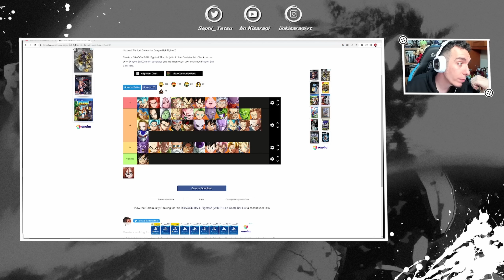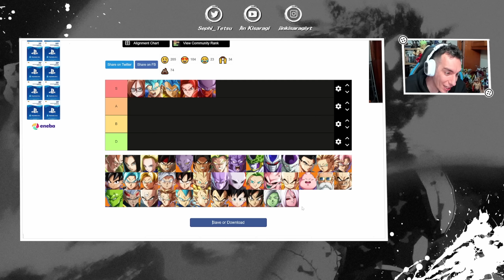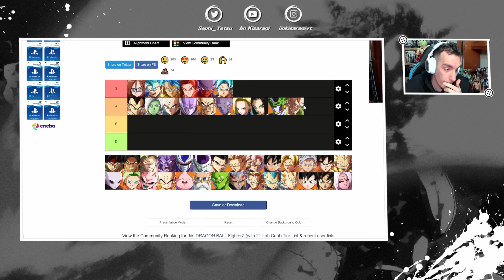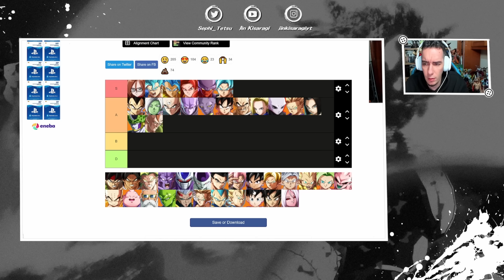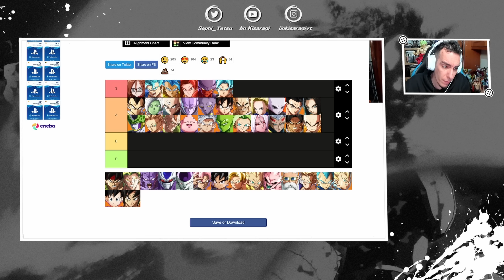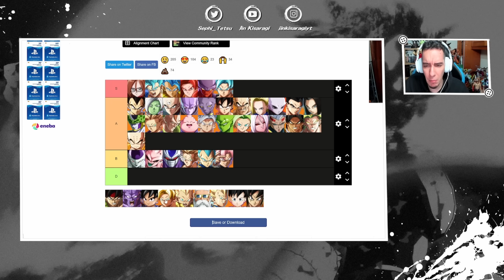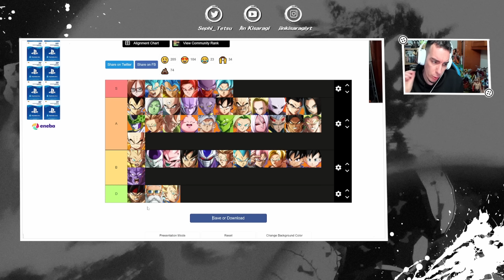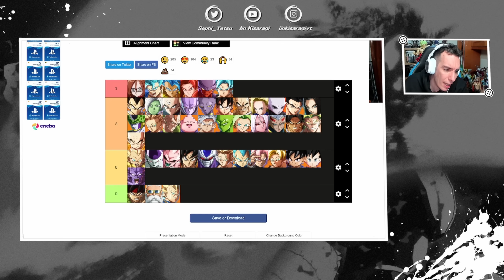SE VIENE NUEVO PARCHE! TOCA HACER LA TIER LIST DEFINITIVA de DRAGON BALL FIGHTERZ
📲 Descarga la APP de Eneba y vende juegos, consolas o PC's